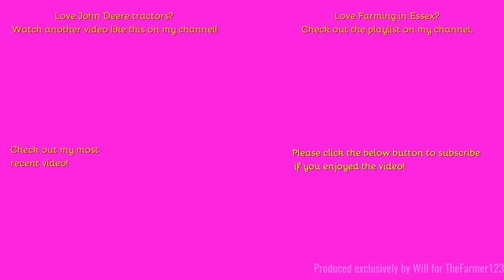Farming in Essex - Cultivating with John Deere 8295RT & Bednar cultivator.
Hello,
A little bit of late evening cultivation work here with this beast of a quadtrac!
Music in the video:
N/A
Outtro Music:
Comment Rules (Last Update: 12th June 2017):
1. Do not swear or be rude in the comments. Any comments that contain this will be removed by me. Equally if I decide there is an aggressive comment towards me or someone else, that will also be removed.
2. Use correct grammar and try to use correct spelling. I want the comments section to be presentable. If there is deliberate misuse of grammar and spelling I will not reply to the comment, More on this below.
3. Try not reply to everyone with their comments in each video, as I will do that but if you can help someone and I do not get there first than please do.
4. I am up for constructive criticism so if you have any for any video than please do leave it in the comments section and let me know and I will do my best to resolve this.
5 - NEW: NO fake comments, and by this I mean bots spamming me. I have had this in the past and it's not fun getting excited that you have a new viewer when it's actually just a bot. Any comments that contain this will be removed by me & flagged to YouTube for spam.
6 - No previous comments, and by this I mean copied & pasted comments that have been previously posted before and I have replied (If I have not replied at the time of post then fair enough, I will reply on the latest). There is no need for the same one comment, but on two videos to be posted twice. Not only does it waste my time answering it again but it waists yours too!
7 - No links to be posted in my comments due to safety reasons. If you want to show me a channel use that one if its yours or quote the name, not the link! Any comments that contain this will be removed by me.